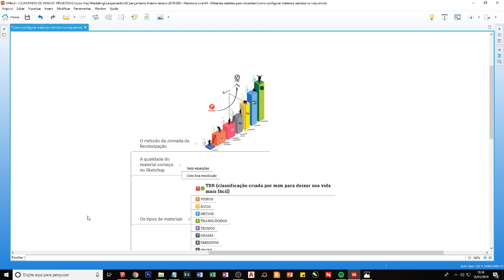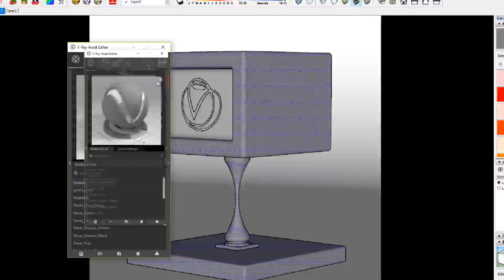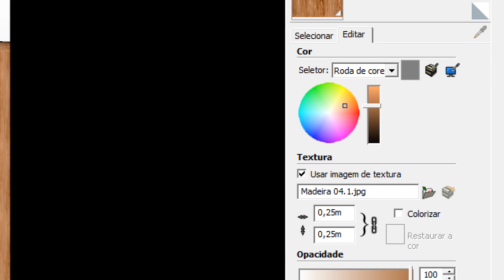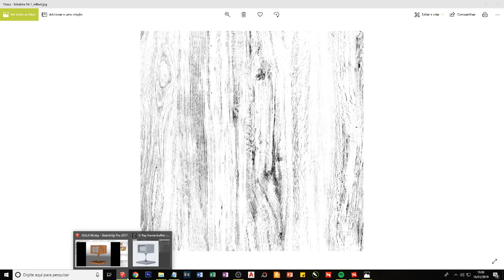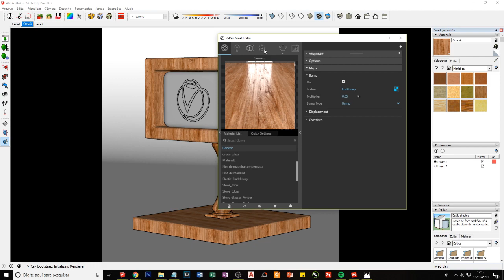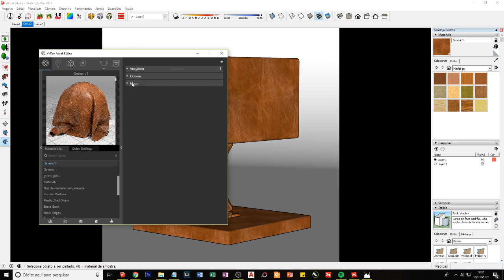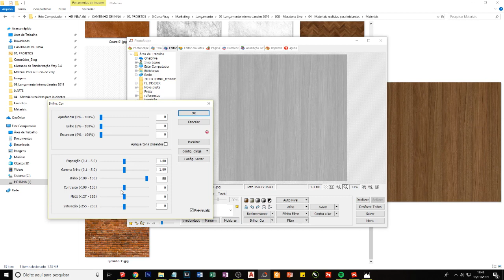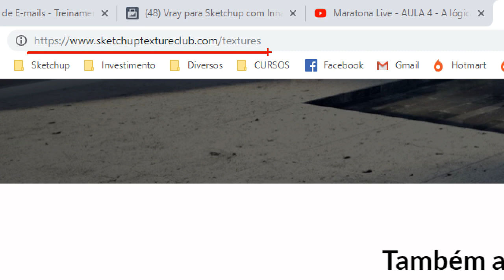Conheça A Lógica de Como Configurar Materiais Realistas no Vray - Aula Completa!